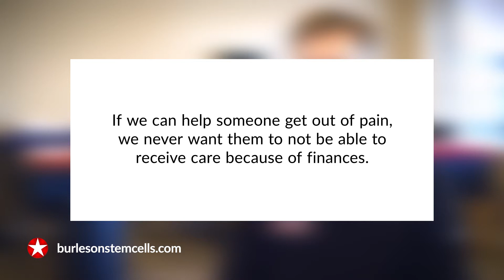How Much Does Stem Cell Therapy Cost? | Burleson, Texas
Stem cell therapy is an affordable procedure for healing pain naturally. Unlike other treatments, stem cell therapy is a lasting solution. While most insurance does not cover the cost of stem cell therapy, it is still cheaper than most co-pays for complicated treatments.

Because stem cell therapy is a permanent solution, there is no need for ongoing treatment, physical therapy, or medicine. This means big savings on an ongoing patient!

At Lonestar Progressive Medicine, we help make stem cell therapy an affordable treatment for all of our patients. today to learn more about our procedure.